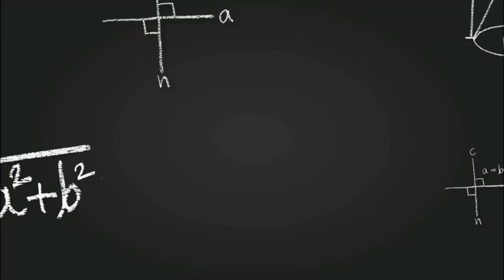Differential Equation order and degree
integration diploma 2nd sem,integration diploma 3rd semester,integration diploma 1st sem
integration diploma 2nd semester,integration diploma 2nd sem kharat academy,integration diploma 3rd semester in telugu,integration diploma 3rd sem,integration diploma m2
integration diploma cet,integration diploma 2nd sem in telugu,integration diploma 2nd year
1.  Diploma Math All Board (via Youtube, Zoom, or Google Meet)

Related Search Queries-:

math polytechnic 2023,math polytechnic first semester 2023,math polytechnic first semester marathon class,polytechnic 1st semester math rajasthan,diploma bter maths,polytechnic maths 2nd semester,
Tages:

Diploma Maths Apna Lecture,
Apna Lecture,
maths for bihar polytechnic ,
maths for delhi polytechnic ,
maths for rajasthan polytechnic,
bter maths, bter jodhpur,bter math amit sir,BTEUP MATH,applied mathematics 1 for first year engineering,
polytechnic maths 2nd semester,